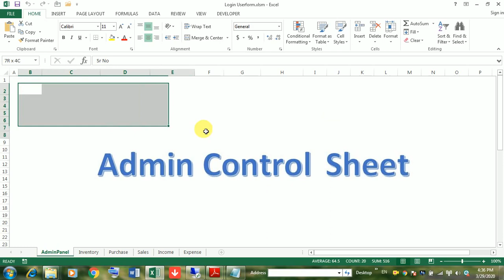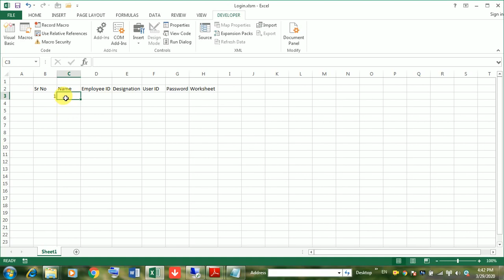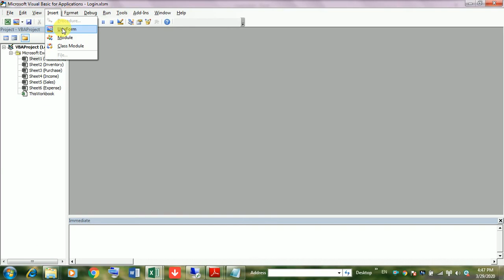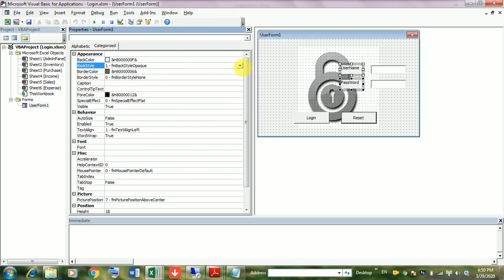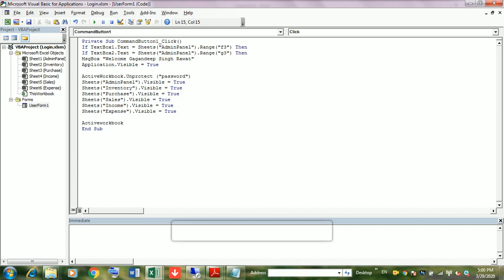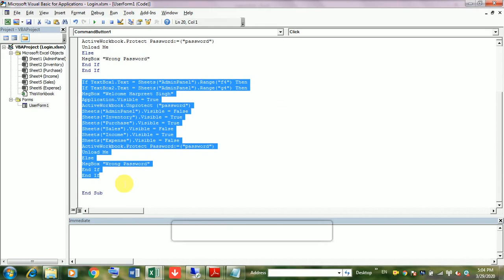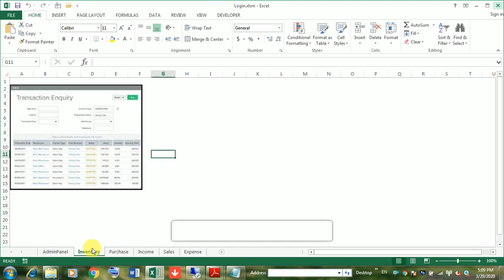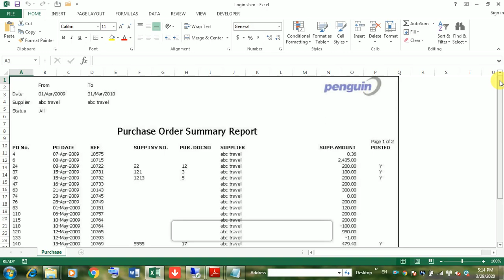Userform With Login Password in Hindi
Watch this video how Userform with login password can be created and users are provided with access rights to specific sheets in Hindi, Explained step by Step in simple coding.